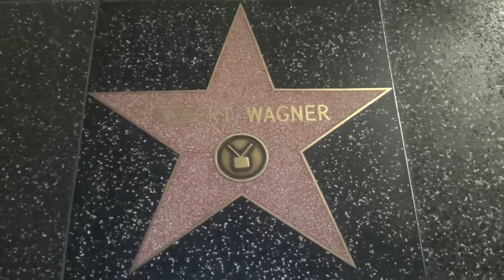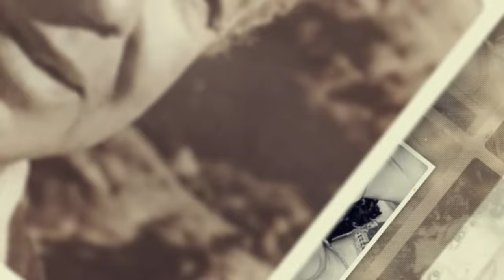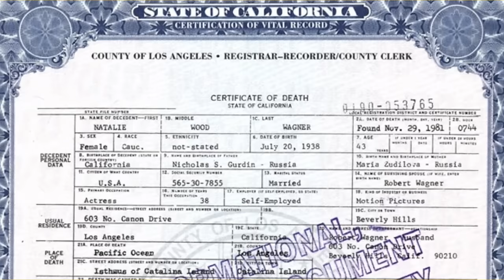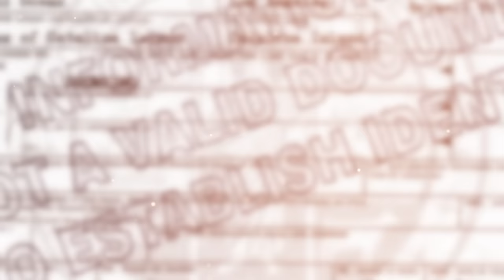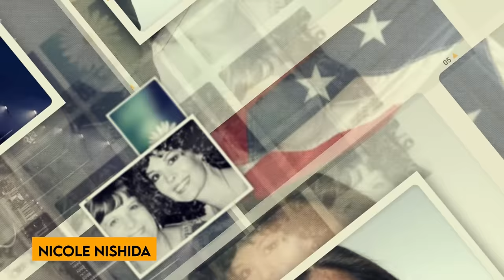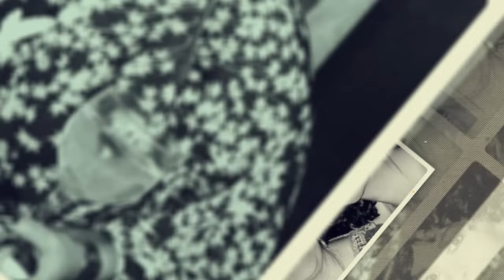At 93, Robert Wagner Breaks His Silence on Natalie Wood's Death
Robert Wagner Sheds Light On The Tragic And Mysterious Death Of His Wife, Natalie Woods. Robert Wagner, the iconic leading man from the 'sixties TV show 'It Takes a Thief.' From the glitz of his television stardom to the heart-wrenching tragedy that rocked his world when his wife, Natalie Wood, passed away, Robert's life took a dramatic turn. Once adored by fans, he found himself under suspicion, and his fanbase got less. Now, at the age of ninety-three, Robert has chosen to break his silence, sharing candid and sincere revelations about the heartbreaking events surrounding his wife's departure. Dive into the intriguing details of Robert Wagner's life, witness the unexpected twists, and stay glued to your screen as he unfolds the truth in this compelling video. .